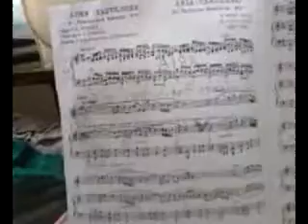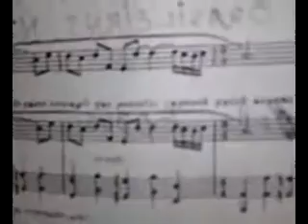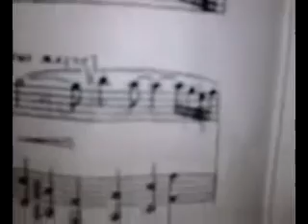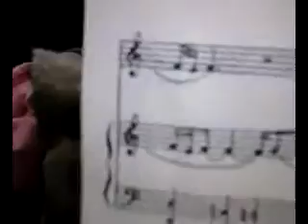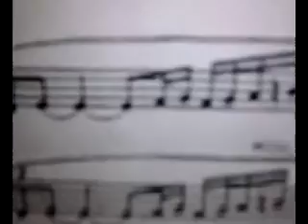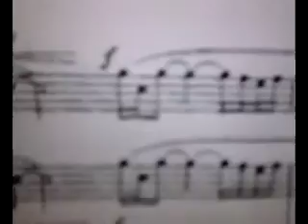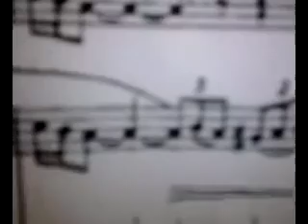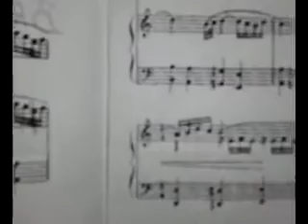Abuela y su video-observando partituras de bachianas brasileñas n 5 -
portugués idioma música interpretes partituras